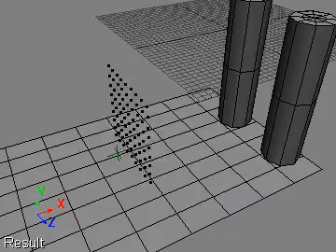ICE spring_Dampers.wmv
Softimage ICE effects